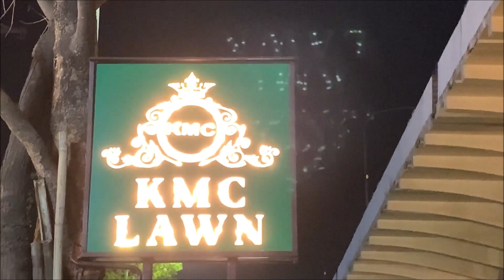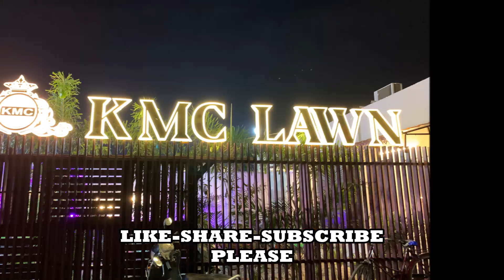KMC LAWN kamptee Road Nagpur | New lawn opening at Nagpur | Nagpurkar Nishant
Address- KMC LAWN, kamptee road Nagpur beside JK tyre Nagpur